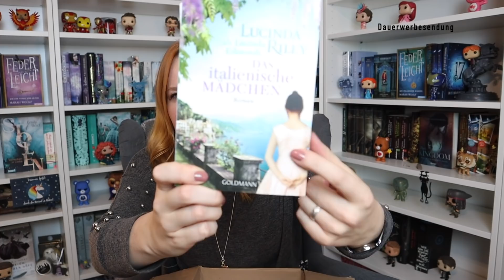Rebuy Unpacking | gebrauchte Bücher kaufen | Bookhaul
heute gibt es mal wieder ein Unpacking, und zwar ein Rebuy Unpacking.
Teilt gerne eure Erfahrungen mit mir, ich muss sagen, dass es meist mindestens ein Buch gibt, über das ich mich aufrege ..

Eure Lisa ❤️